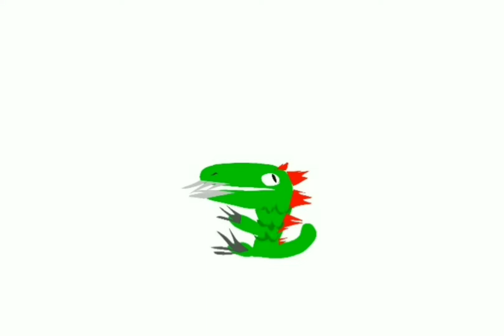basing zilla being killed